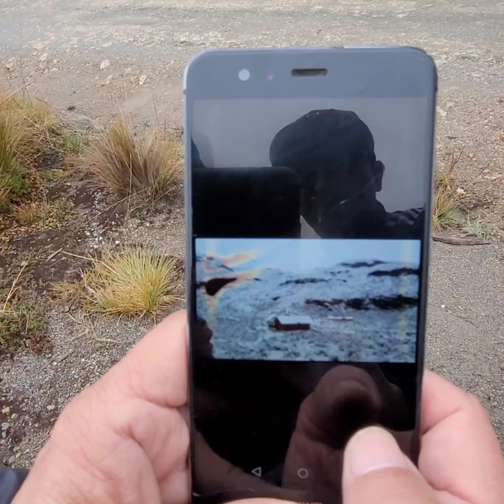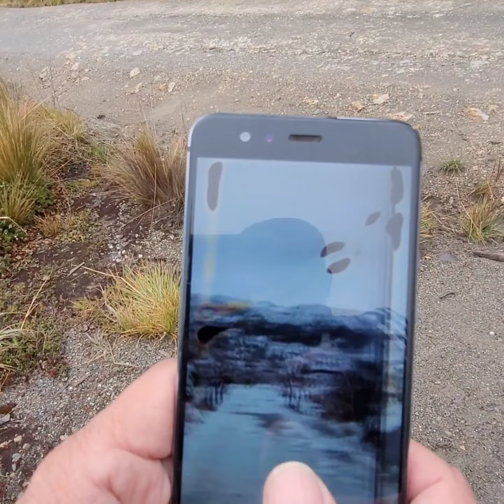Parque Nacional Natural Los Nevados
Excursion to the Volcano Nevado del Ruiz (La Mesa de Herveo), Colombia 🇨🇴

Elevation  17,457
Last eruption 2016
Stratovolcano

In 1985 it's eruption wiped out the small city of Armero killing 25,000 to 30,000 people, and thus marking one of the worst  volcanic disasters in world history.